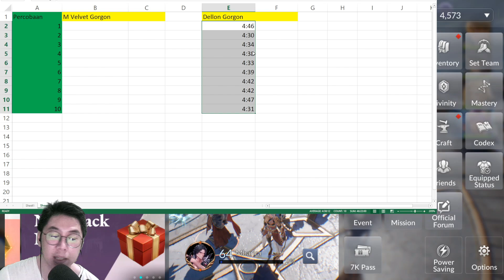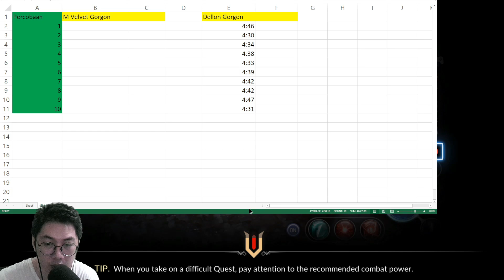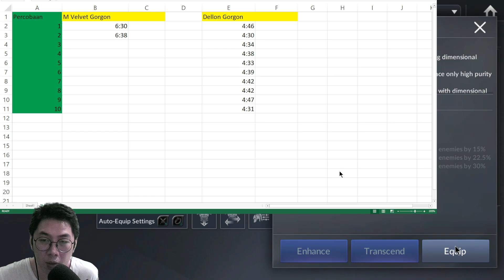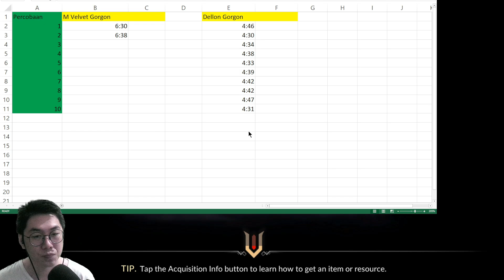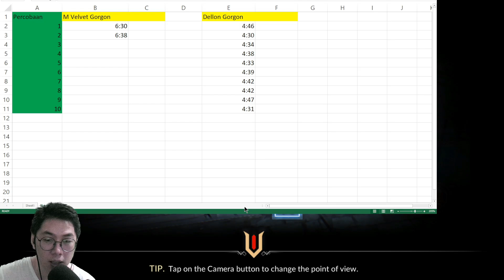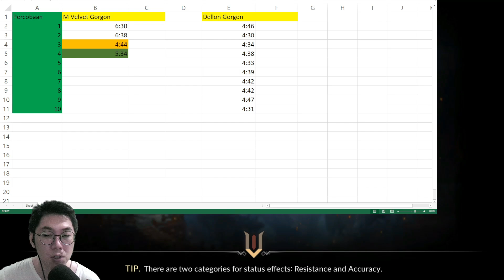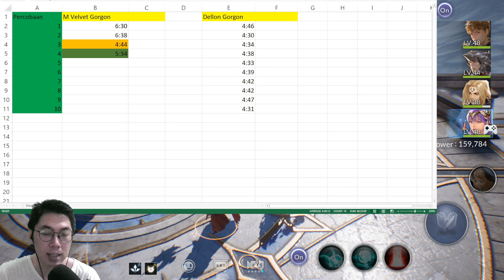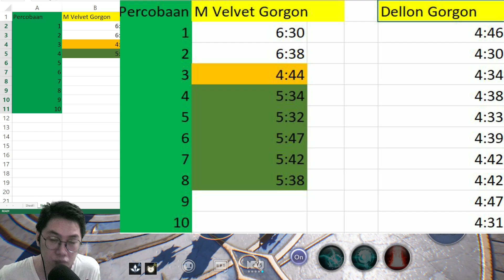🔱 Dellons Vs Miss Velvet 🧝‍♀️ [Seven Knights 2]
Masih di game Seven Knights 2. Kali ini mau ngebandingin damage antara miss Velvet dan Dellon utk digunakan di formasi single DPS. Siapa yang bisa mengalahkan musuh dengan lebih cepat?